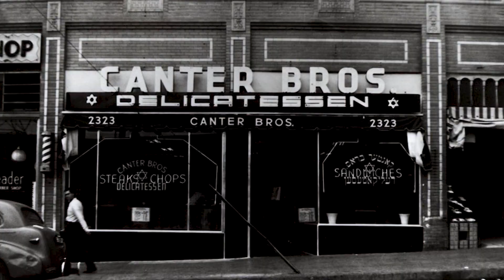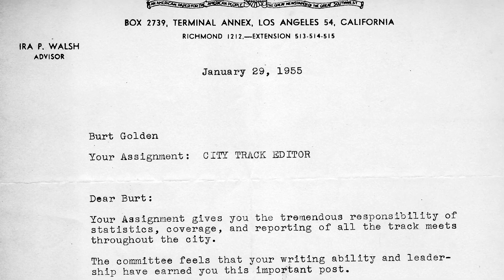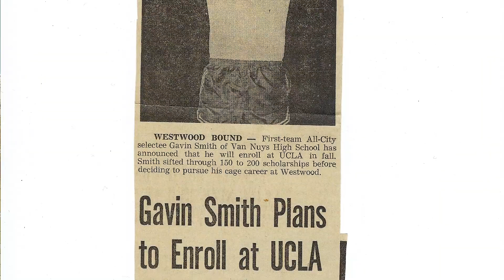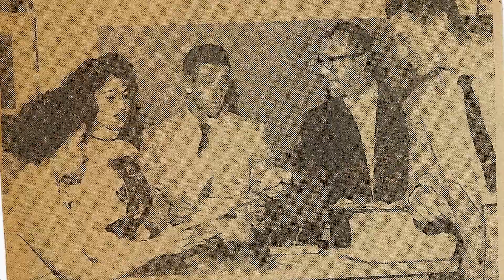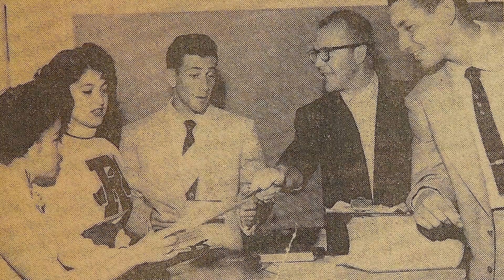Burt Golden RHS Alumni Hall of Fame Inductee 2019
The 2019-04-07 Inductees luncheon, event was held @ Almansor Court